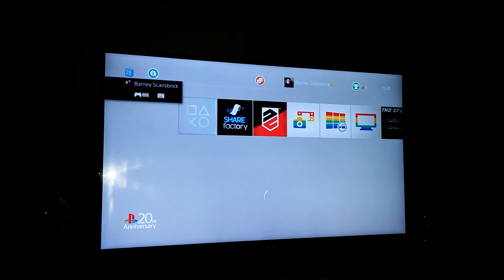PlayStation 4 Boot up with 20th Anniversary Theme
What else can I say, other than...hold me...